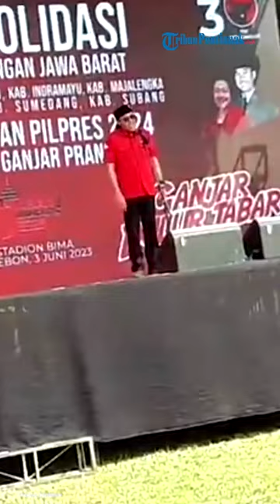Ganjar Pranowo Ingin Jadi "Slonong Boy" di Posko Pemenangan PDI-P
Gubernur Jawa Tengah sekaligus bakal calon presiden (Bacapres) dari PDI-P, Ganjar Pranowo, berada di Cirebon, Jawa Barat, pada Sabtu 3 Juni 2023.

Kedatangan Ganjar ke Cirebon untuk menghadiri Konsolidasi Pemenangan Pilpres 2024 PDI Perjuangan Jawa Barat di Stadion Bima, Kecamatan Kesambi, Kota Cirebon.